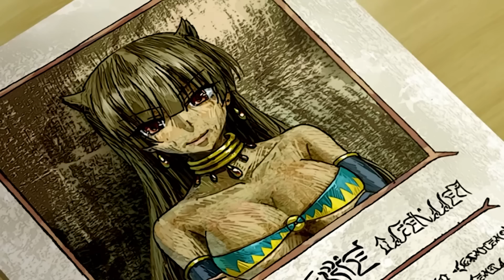🌏El PROTA que INVOCÓ a UNA CHICA DRAGONA por ERROR🍄 DRAGONAR ACADEMY RESUMEN